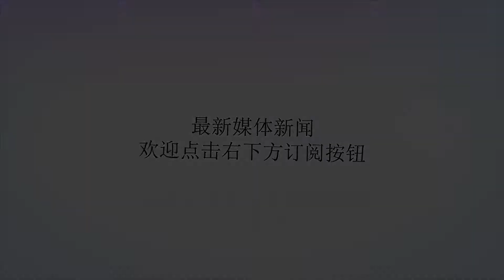北京人和中场指挥官伊沃离队，昔日留洋妖星或强势上位挑大梁！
Many thanks.留洋欧洲联赛多年的王楚，本赛季选择回到中超踢球。效力于北京人和的他并没有在球队踢上主力，还好他在替补上场的比赛中表现得可圈可点。王楚在人和中场的组织拿球能力非常突出，尤其是在球队反击进攻中的传球和跑位，在国内同龄球员中都是首屈一指的水平。很多球迷都非常欣赏王楚的个人能力和出色的大局观，认为假以时日他会挑起人和的中场大梁。王楚在人和主帅路易斯心中也是占据着非常重要的位置，之前北京人和在比赛中久攻不下，路易斯就会派王楚上场。王楚上场之后，也确实给人和的进攻带来了很大提升。唯一可惜的是王楚由于足协U23新政，没能在北京人和踢上主力。现在人和把伊沃送给了河南建业，王楚就迎来了锁定人和中场核心的好机会。王楚只需要在间歇期继续保持好良好状态，未来人和主帅路易斯肯定会对他委以重任的。27岁的王楚在中国足坛也是属于年少成名的球星，15岁的时候他展现出来的潜力被很多欧洲球探看好。能在欧洲U15足球锦标赛上力压阿扎尔获得金球奖，这足以证明王楚的天赋和实力。如果不是因为回国踢全运会受了重伤，王楚现在肯定会出现在欧洲五大联赛。王楚经历了多次伤病的打击，仍然没有放弃对足球的热爱和坚守。能代表人和踢中超，这对于王楚的职业生涯来说是个重大的转折点，如果能抓住这次机会在人和坐稳主力，那么未来他入选国足也就是时间问题。国足前场一直缺少能拿球组织和及时分球的指挥官，之前被里皮寄予厚望的张稀哲，一直在国足比赛中发挥平平。王楚论天赋和实力都跟张稀哲属于同一个档次的球员，王楚比张稀哲强的地方是比赛气质非常沉稳。从小就踢惯大场面比赛的王楚，越是在关键的比赛就越能发挥自己的水平。王楚现在需要做的就是在人和尽快锁定一个主力位置，加强与队友之间的配合。从王楚之前替补出场比赛的表现来看，他在前场还是缺乏跟队友之间的配合，而队友对他的能力也不是很信任，这些问题都需要王楚在训练和比赛中慢慢去解决。希望王楚能早日挑起人和中场大梁，成为球队的新核心。